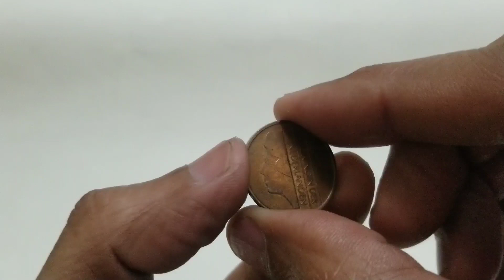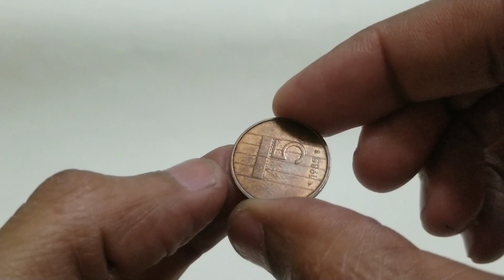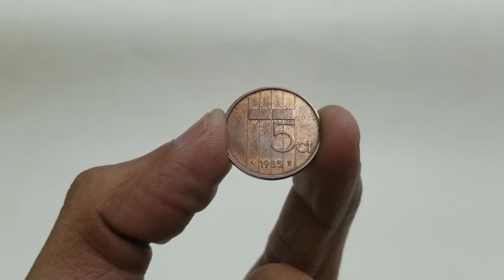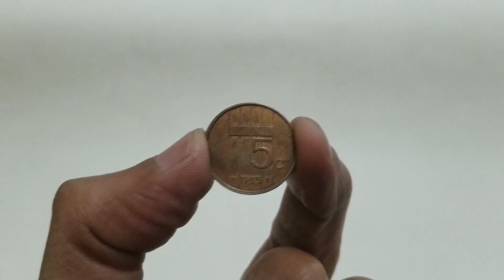Queen Beatrix of Nederland 5 Cent Year 1985 Coin at Asim Hobbies and Earning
I live in Islamic Republic of Pakistan. Islamabad is the capital of Pakistan. The currency of Islamic Republic of Pakistan is Rupees. The mother language of Pakistan is Urdu. State Bank of Pakistan manage different circulated coins and currency notes. I have collection of Islamic Republic Pakistan Rare and Worth Money Coins as well as Currency notes.

Today’s video about Queen Beatrix of Nederland 5 Cent Coin year 1985 at my hobbies and earning channel. In this video provide complete information regarding Nederland coin year 1985 diameter, mass, thickness, shape, composition so on.